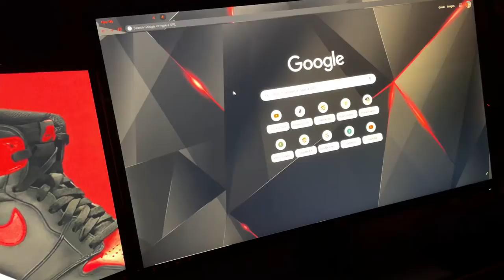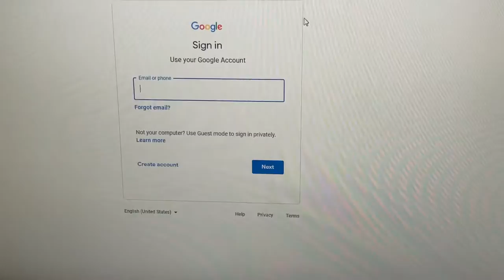When Your Using A Mechanical Keyboard At Night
When your using a mechanical keyboard or gaming keyboard at night